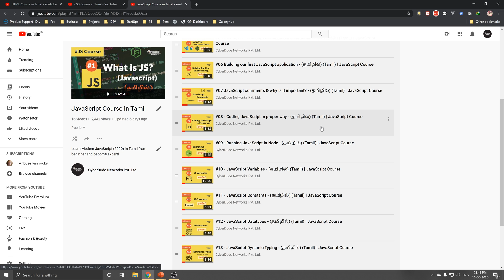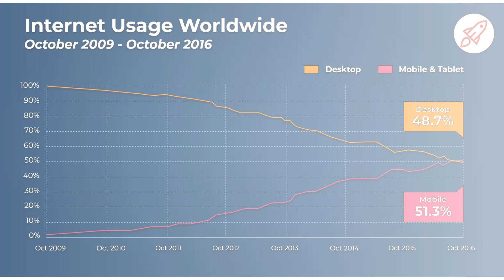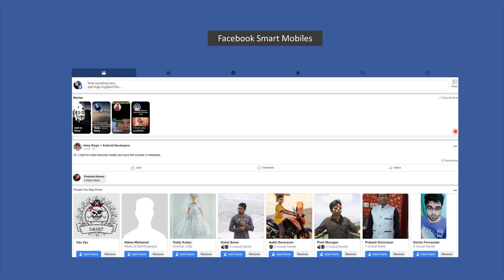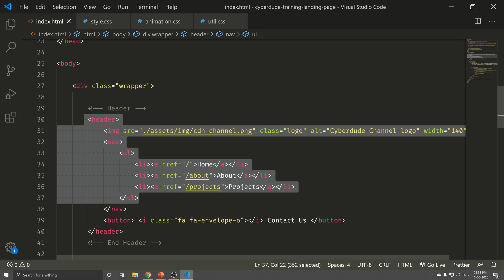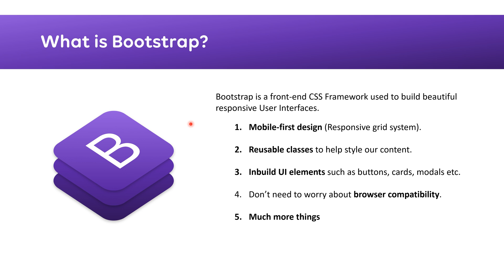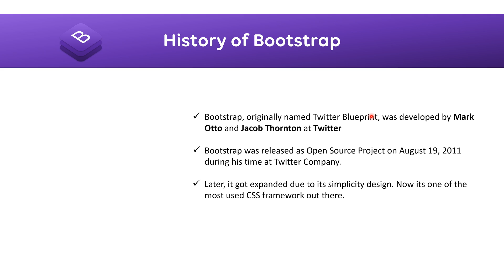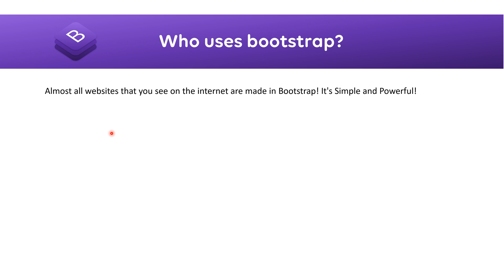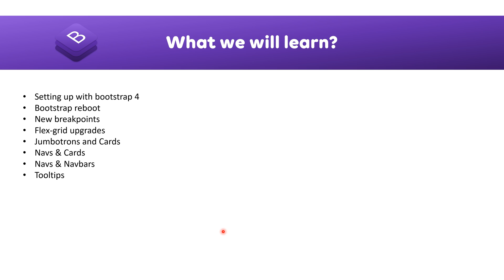#1 - What is Bootstrap CSS? - (தமிழில்) (Tamil) | Bootstrap Course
What is Bootstrap CSS? - (தமிழில்) (Tamil) | Bootstrap Course  | Web Design

In this video series, we will learn the boostrap css framework and understand its core concept like bootstrap layouts, bootstrap grid, bootstrap reboot, bootstrap components, bootstrap navbar etc.

⏱ Time Stamps
00:00 - Intro
00:52 - Prerequisites to know before learning Bootstrap CSS!
01:12 - What is HTML5, CSS3, JavaScript (Overall outline)
01:35 - Importance of Mobile-friendly and statistics report
02:58 - Facebook example explained!
04:22 - What is Responsive web design?
06:35 - What is Bootstrap?
09:28 - History of Bootstrap
10:16 - Why we should learn Bootstrap now?
10:52 - Who using bootstrap?
11:40 - Bootstrap questions to ask - Answered
12:58 - What we will learn from this series?

⭐️ To be expert, learn these these: ⭐️

⭐️ To Join in our free training course: ⭐️